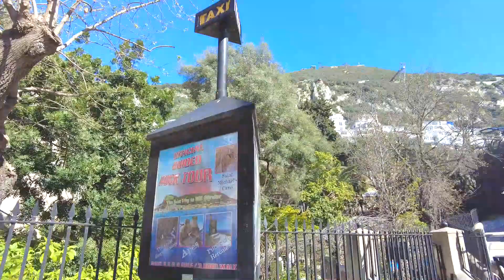GIBRALTAR TERRITÓRIO BRITÂNICO NA ESPANHA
cabelo, hair, tutorial, cores de cabelo, hair color, beleza, beauty, vlog